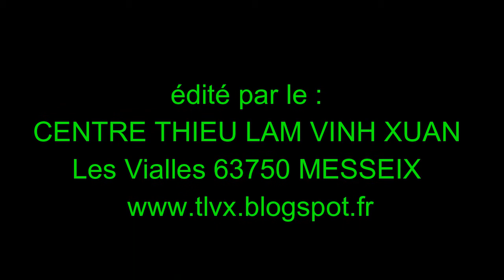DÉMONSTRATION AU MARCHE DE NOËL - MESSEIX